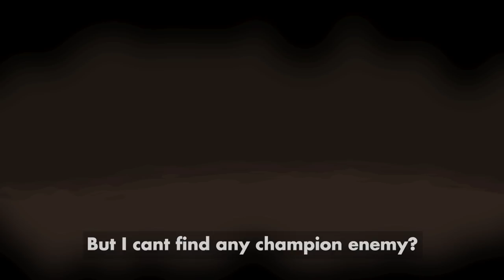Double Splash In First Floor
E